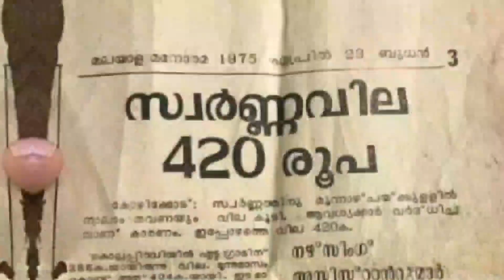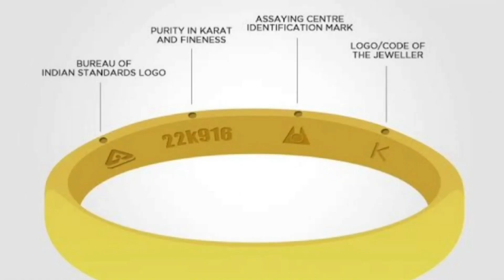വമ്പൻ തകർച്ചയിൽ സ്വർണവില വാങ്ങാൻ നല്ല നേരംgold